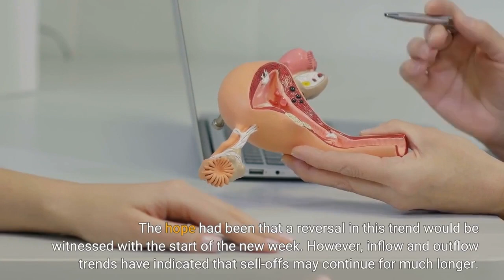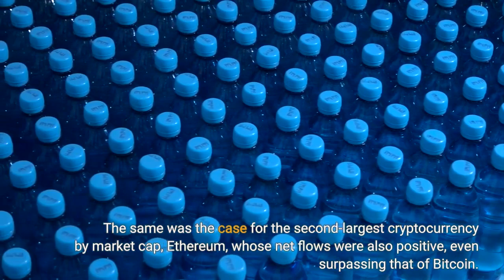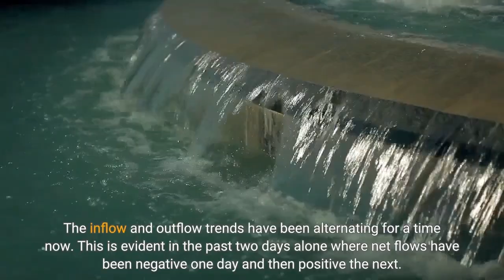Bitcoin Ethereum Exchange Inflows Suggest Sell Offs Are Far From Over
Bitcoin and Ethereum have been at the forefront of market sell-offs that were triggered by the UST crash. Since then, sellers have continued to dominate the market and even with buyers making significant moves, it continues to be a seller’s market. The hope had been that a reversal in this trend would be witnessed with the start of the new week. However, inflow and outflow trends have indicated that sell-offs may continue for much longer. For Monday, there were some encouraging reversals in the price of major digital assets in the space. These included the reclaiming of $30,000 on the part of Bitcoin, while Ethereum had recovered once more above $2,000. However, this would prove to only make an already bad situation worse as sellers had ramped up inflows into exchanges to realize some gains. Related Reading | MicroStrategy Will Not Dump Any Of Its Bitcoin, CFO RevealsWhat this resulted in was more than $1.1 billion in BTC flowing into exchanges in a single day. This showed a reversal from the previous day of net flows that had seen outflows surpass inflows once more. Monday was much worse as centralized exchanges saw net inflows of $67 million in a single-day period. The same was the case for the second-largest cryptocurrency by market cap, Ethereum, whose net flows were also positive, even surpassing that of Bitcoin. ETH had seen exchange inflows as high as $589.4 million in a 24-hour period while outflows had come out to $497.4 million. What this amounted to was a $92 million net flow. This indicates that there are even more sellers in ETH than there are in bitcoin. As such, the decline of the digital asset below $2,000 was expected. The inflow and outflow trends have been alternating for a time now. This is evident in the past two days alone where net flows have been negative one day and then positive the next. Going off this trend, it is possible to deduce that there could very well be a reversal following Tuesday’s trading day. Related Reading | Eight Consecutive Red Closes: Is Bitcoin Headed For A Recovery? Alternatively, one thing that comes with a decline in prices has always been investors looking for the opportunity to take advantage of the lower prices. This always leads to an increase in outflows as more investors accumulate tokens. Another indicator that would suggest a reversal is the USDT inflow and outflow trends. USDT net flows continue to be positive which is good for the market. It shows that investors are bringing more funds into centralized exchanges to be able to purchase and accumulate more tokens.